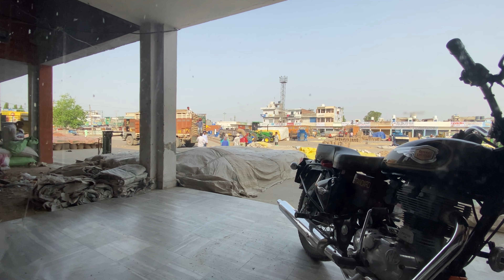Shop Di Opening Kaddo??🏝// Hun Pawage ਗਾ🤣